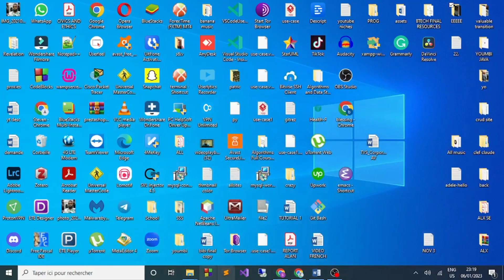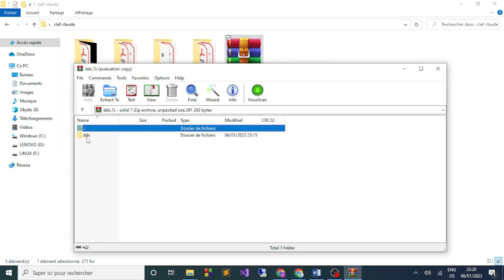Comment Securiser Un Dossier Sur Mon Ordinateur [ 100% Facile ]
Dans cette video je te montre exactement Comment Securiser Un Dossier Sur Mon Ordinateur Facilement